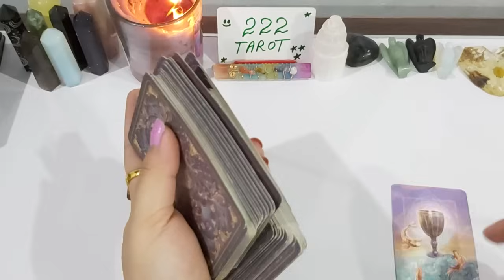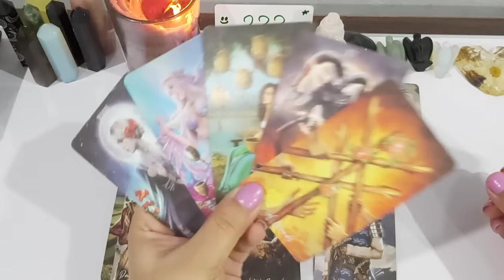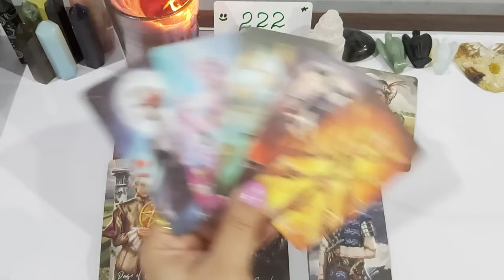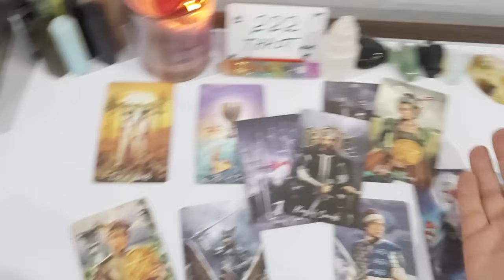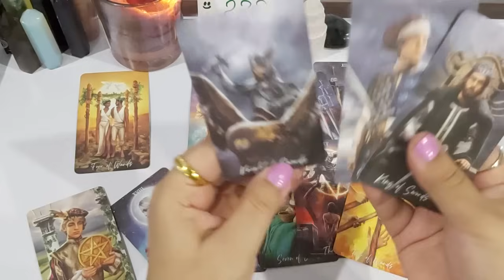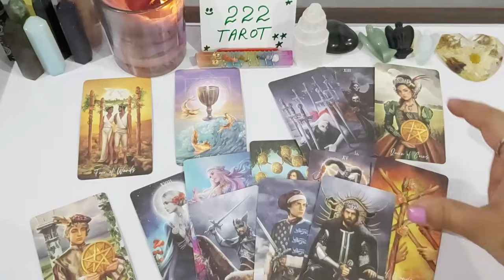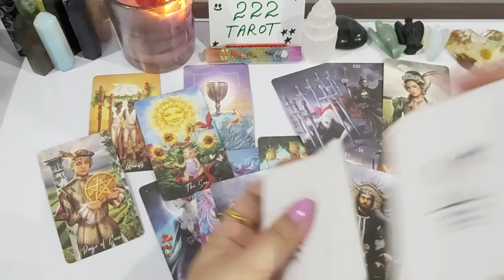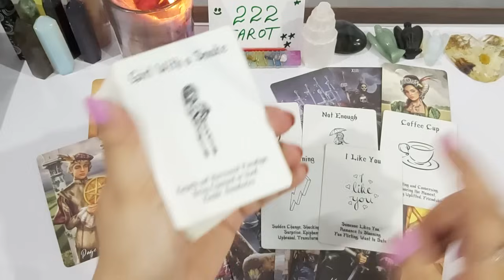VIRGO ♍ SEPT• SHOCKING OFFER/CONFESSION! SOMEONE WANTS TO GET MARRIED 😍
💸 1 YEAR FORECAST 20 MINT VIDEO = [ 150 USD]
💸 5 YEAR FORECAST 25 MINT VIDEO = [ 250 USD]
💸 30 minutes reading with All detail = [
350 USD]

TOOBA 🕊